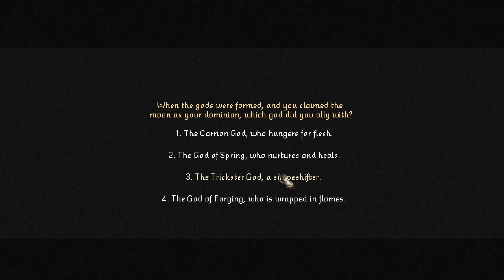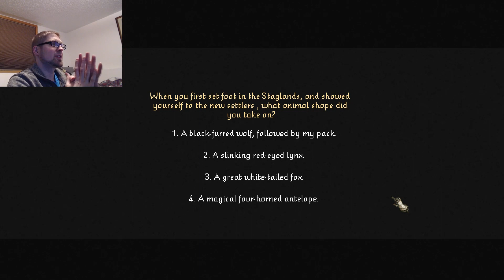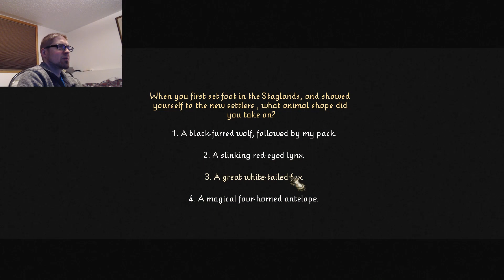This video will trigger Serpeant in the Staglands fans. PC - Review